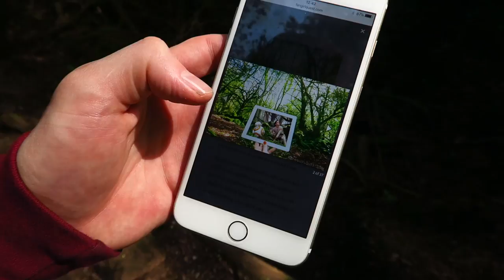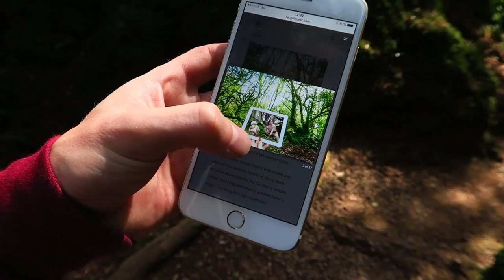VISITING A STAR WARS FILM SET - Puzzlewood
Whilst staying in the Forest Of Dean, we decided to go to Puzzlewood, which is a location used to film Star Wars The Force Awakens. The scene where Rey and Kylo Res have a bit of a 'face off'! This location is also used for Dr Who, Merlin and many other films and TV shows.

My gear
Canon G7X

FOLLOW HOLLIE :)